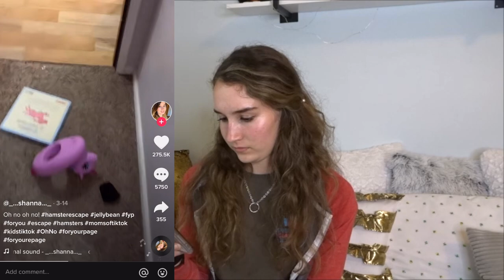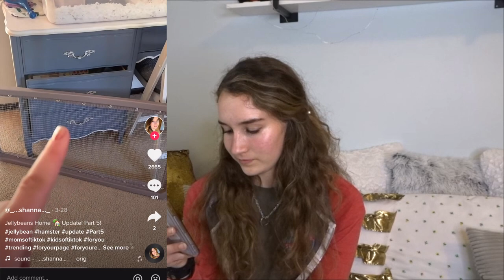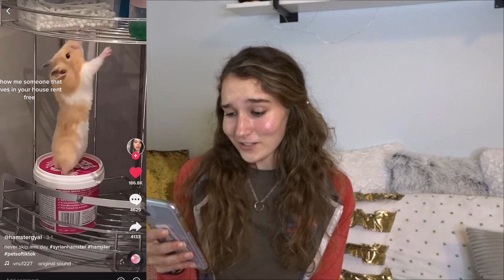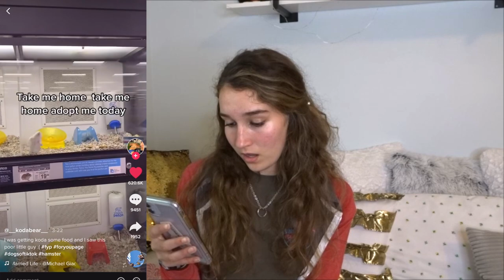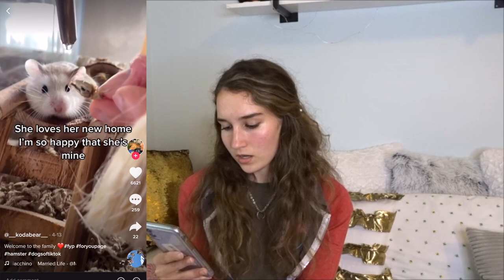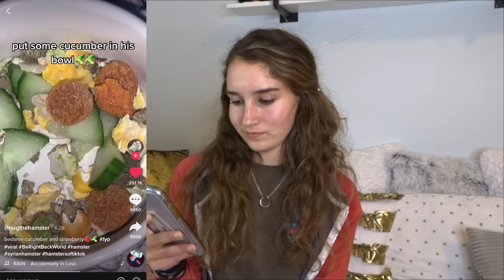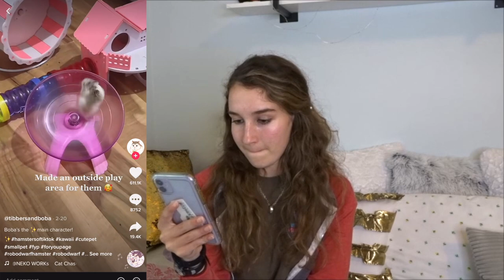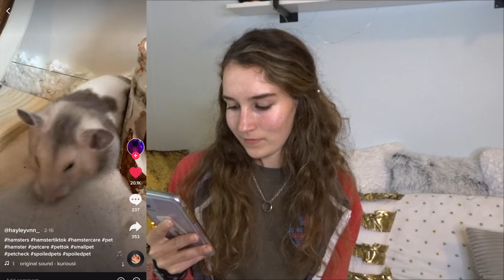Reacting to Hamster Tiktoks!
Hey, thanks for clicking on this video! Today I reacted to some crazy hamster tiktoks!

Follow my hamster instagram @fuzz.ball.hams for new updates and cute pictures!